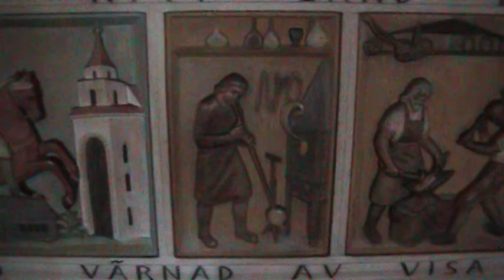American-Swedish Museum, Philadelphia. This is raw, unedited video recorded on the date of the title. To see the "finished product," edited with music & titles added, visit my other YouTube channel